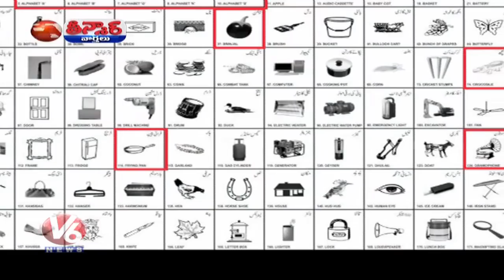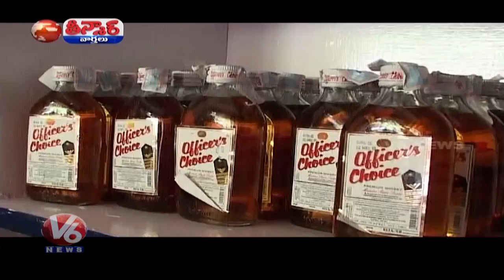EC Exposes New Symbols For Independent Candidates In Telangana | Teenmaar News